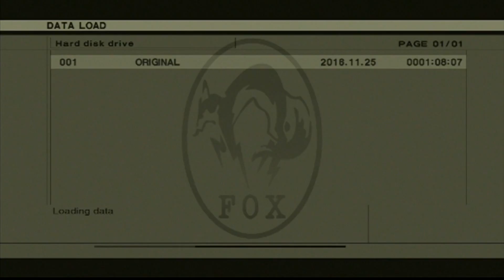Tactical Espionage Sheanigans | Metal Gear Part 10: Ventilate The Hostage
We had one job and we rather made a tits up of it. Fortunately for us, there was a backup hostage that was used in case the other one's head got sifted. Good thinking there by the Outer Heaven admins.